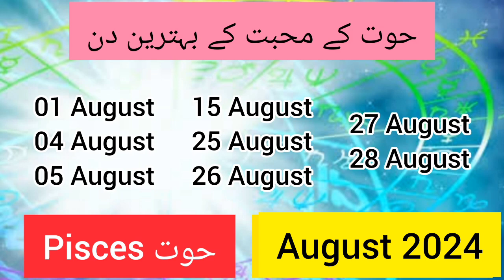Pisces august 2024 | monthly horoscope | free horoscope | aaj ka din kaisa rahega | burj hoot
pisces monthly horoscope, pisces monthly horoscope 2024, pisces monthly horoscope august 2024, burj hoot, hoot ka ye mahina kaisa rahega